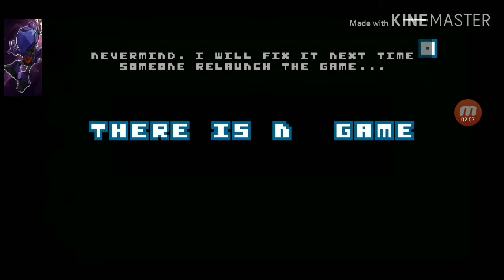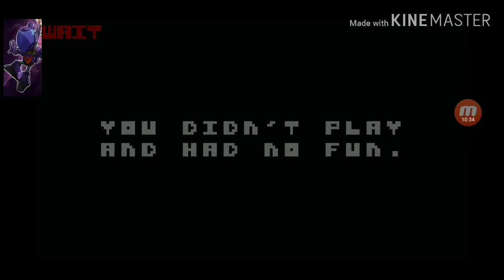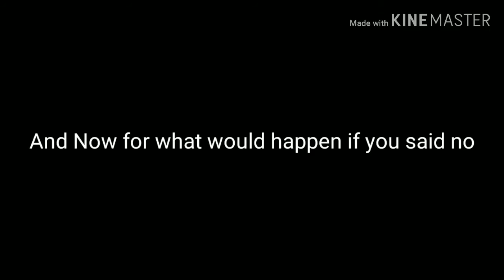What Joke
Did you expect me to put details in the description?